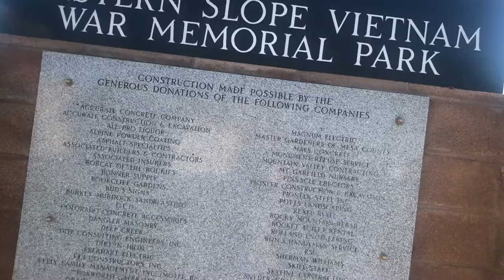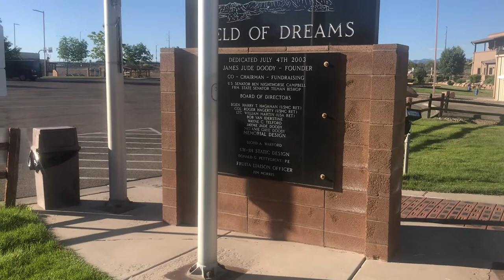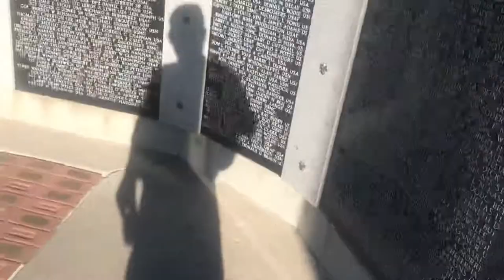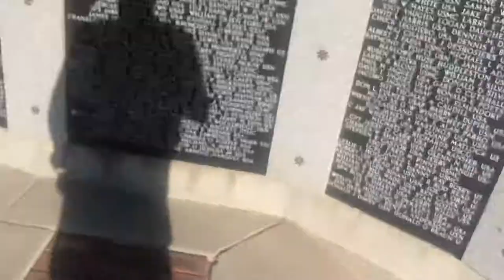Vietnam war memorial park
Colorado western slope’s war memorial.